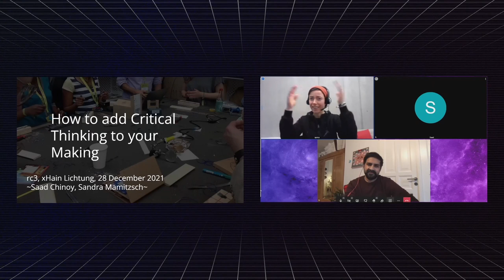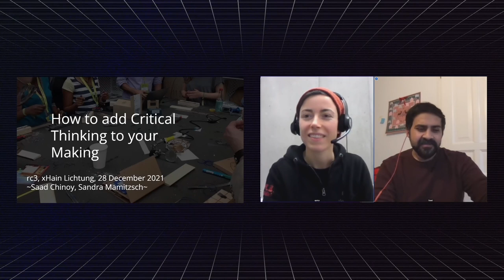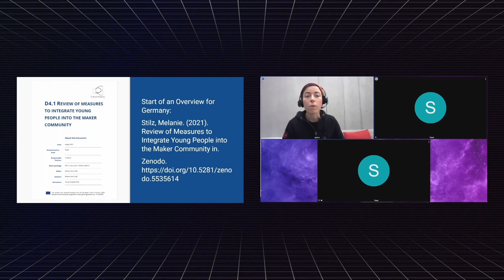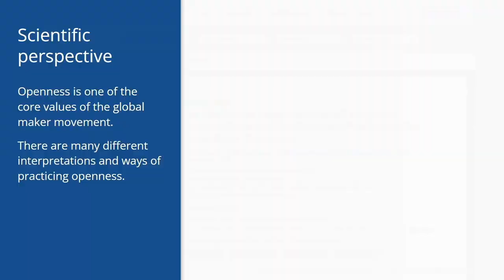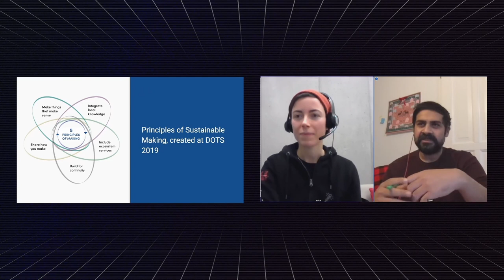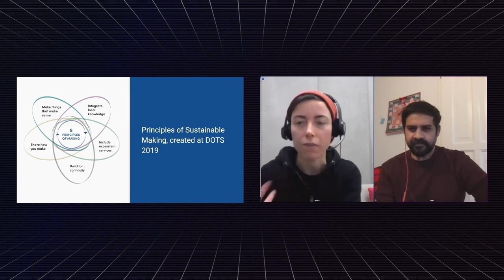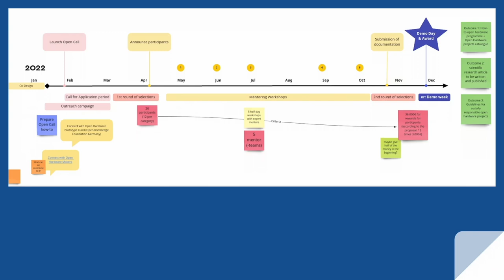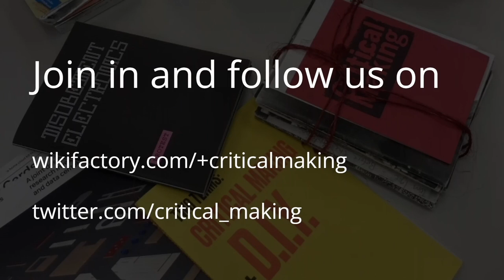How to add Critical Thinking to your Making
Technology has become ubiquitous, and the negative societal effects are showing. One way to address this and to create sustainable futures is by learning from interdisciplinary techniques of responsible innovation by critical makers and other grassroots innovation communities. This is what Critical Making is about.

Through supporting grassroots innovators and accompanying research, with the EU Horizon 2020 supported "Critical Making" project, we add scientific insights into the potential of the maker movement. We focus on critical and socially responsible making, and show how a new understanding of global maker communities can offer opportunities to contribute to an open and sustainable society.

At 35C3, Regina Sipos and Saad Chinoy introduced and explored the critical making movement as a broad, global yet hyper-locally relevant phenomenon. Now, we want to follow up with showing some first results of the new research project and to invite you to join the activities.

aprica